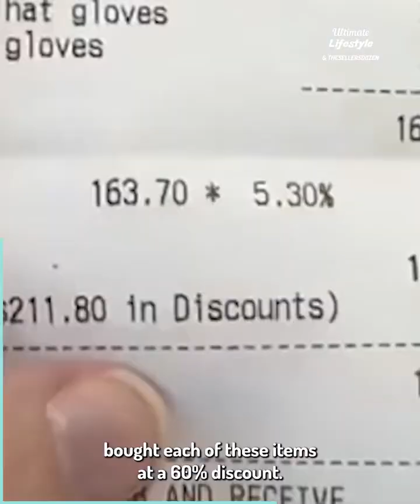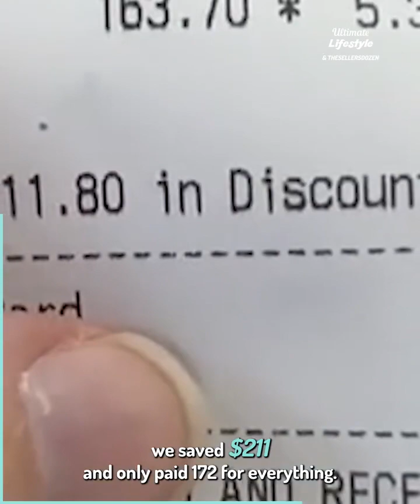I Have 10 Kids But I Want More